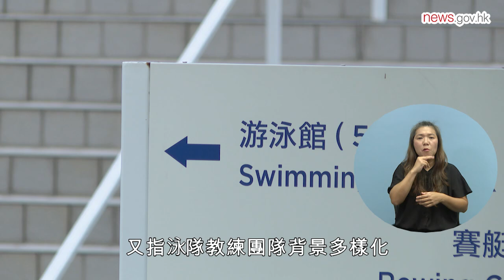力爭上游 後顧無憂 (29.8.2024) (手語版)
「小飛魚」張心悅是巴黎奧運會中國香港代表團的最年輕泳將，她說，經歷奧運，學會以正面心態面對人生。游泳以外，她即將入讀大學，感謝體育學院支援。她的教練也指，體院為運動員解決後顧之憂。